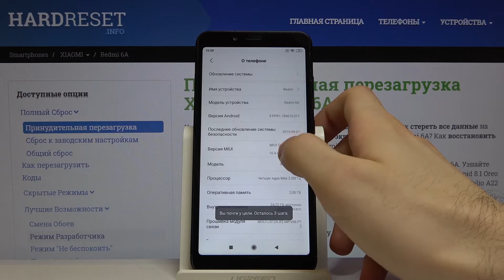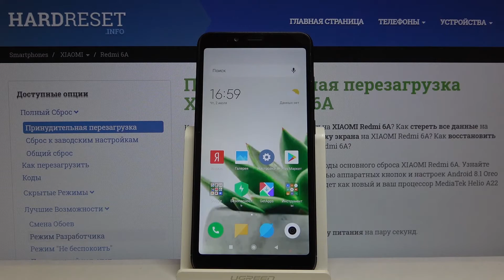Как войти в режим разработчика на XIAOMI Redmi 6A — Секретные настройки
Ещё больше о данном телефоне Вы сможете найти только у нас
Если Вы хотите войти в секретное меню настроек, именуемое режимом разработчика. В этом видео мы покажем и расскажем, что нужно делать для того, чтобы открыть это меню в несколько простых движений меньше чем за минуту.

Как войти в режим разработчика на XIAOMI Redmi 6A? Как открыть меню разработчика на XIAOMI Redmi 6A? Как войти в секретные настройки на XIAOMI Redmi 6A?